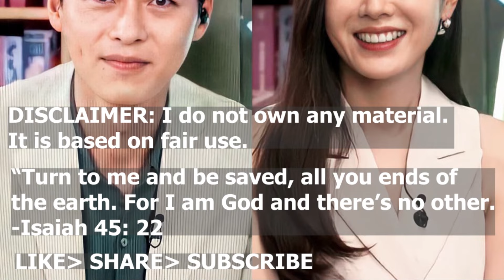Hyun Bin Explained Why He Doesn't Love Himself A Lot! What He Thinks of CLOY and Golf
CREDITS: @binjindiary @binjinshearteu @crazylittlething218  @crashlandingonyou  @binjinshippers  @binjin1919 @for_hyunbin @edelweissph_fc